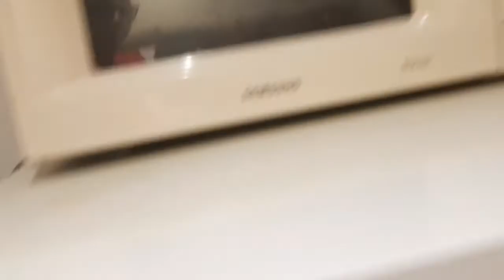andijvie stamppot maken